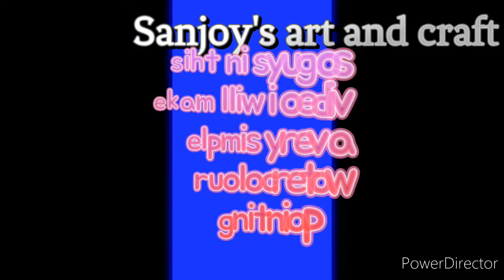simple watercolour painting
song:-
Fearless pt-|| ft.Chris Linton

painting watercolour Sanjoy'sartandcraft!